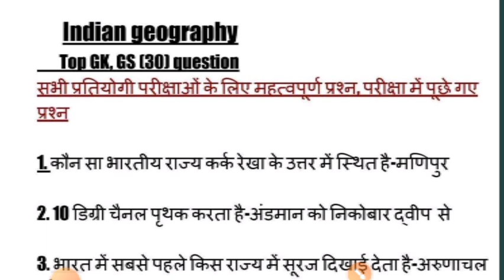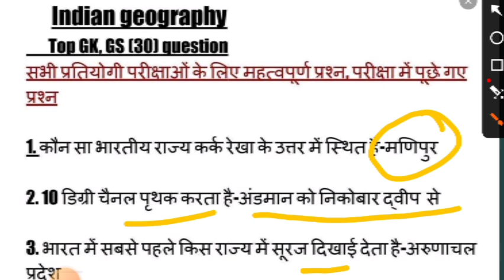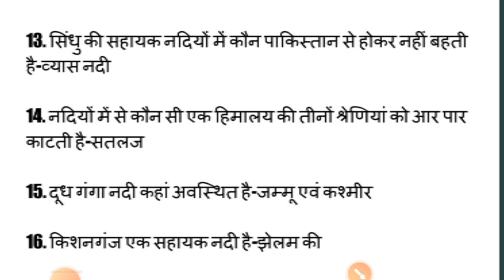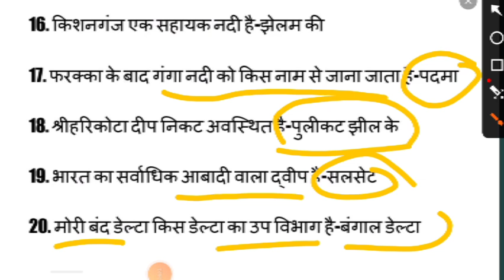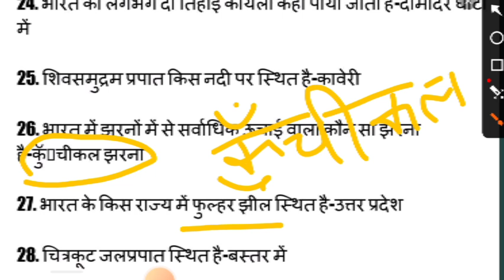Indian geography top GK GS 30 question परीक्षा में पूछे गए महत्वपूर्ण प्रश्न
जानिए लुसेंट जीके के 30 प्रश्न जो परीक्षा में पूछे जाते हैं

new chennal link

Lucent geography GK in Hindi, important current affairs, Lucent Geography important question answer, static GK classes for competitive exam, UPSC important question, Geography by Sumita Rani, static GK for UPSC, साक्षमता एग्जाम
टॉप 30 जीके प्रश्न, geography GK for competitive exam geography GK for competitive exam, up most important current affairs, सक्षमता परीक्षा 2.0 जीके क्वेश्चन